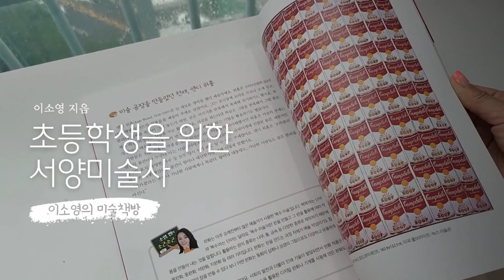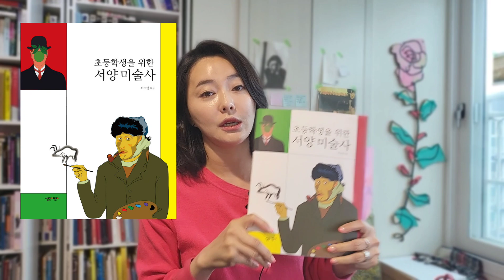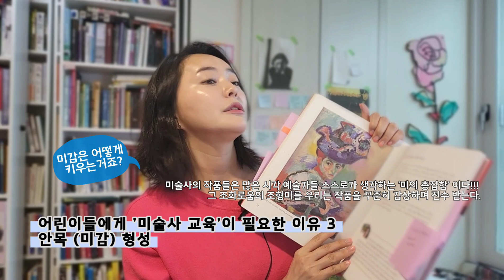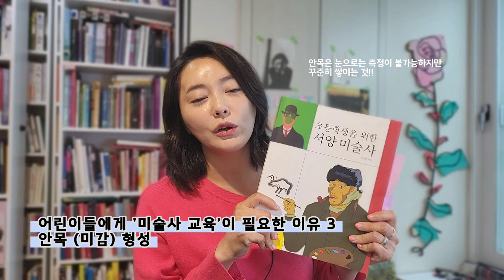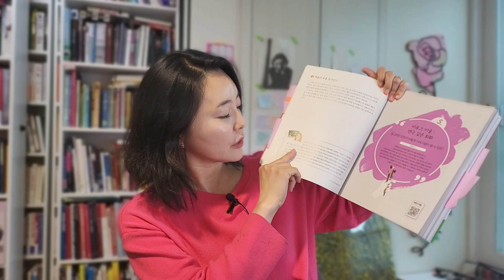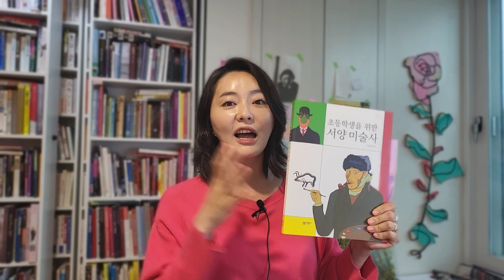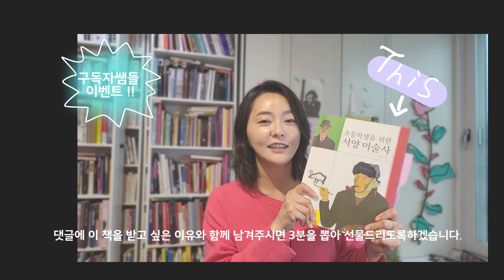《이소영의 미술책방 008》어린이들에게 미술사 교육이 필요한 3가지 이유/ 초등학생을 위한 서양미술사 책 (+이벤트)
소통하는 그림 연구소, 조이뮤지엄, 현대미술교육연구소 빅피쉬 아트, 국제현대미술교육연구회,리아트 그라운드 이소영 대표(바로 저!) 가 초등학생들을 위해 쓴 책이 출간되었어요.
영상 끝까지 보신 분들은 이벤트 참여하세요!

■초등학생을 위한 서양미술사
알라딘

한국에 출간된 어린이 책 중에 무늬만 어린이 책이고
막상 읽으면 어른이 읽어도 어려운 책들도 참 많죠
이 책은 최대한 어린이들이 이해하기 쉽게 쓰여졌습니다.
하지만 미알못인 어른들이나 부모님들에게도 유용할거에요!

■서양미술사의 흐름을 이해하고 싶다면?
우리 아이가 미술사와 친해지고 미술사를 통해  다양한 문화를 이해하길 바란다면?
꼭 만나게해주세요!
ㅡ
아트메신저 이소영 작가가 오랜 미술 교육 경험을
바탕으로 꼭 알아야 할 작품과 미술 사조를
쉽고 재미있게 알려주는 미술 이야기

줄거리

미술 교육 기관인 빅피쉬 아트와 조이 뮤지엄, 소통하는 그림연구소 대표로
많은 기업, 기관과 함께 다양한 미술 교육 프로젝트를 진행하며,
대중과 꾸준히 소통해온 이소영 작가가 소개하는 서양 미술사

서양 미술의 역사가 원시 시대부터 현대에 이르기까지 어떻게 변화해 왔는지를 아이들의 눈높이에 맞게 소개한다. 원시 시대에는 왜 동굴에 동물 그림을 그렸는지, 로마와 그리스 미술에는 닮은 점이 많은지 등 시대를 설명해 주고 있어 미술 작품의 감상을 돕는다. 시대마다 어떤 미술 사조가 발달했고 어떤 화가의 작품이 유명한지도 그 배경과 함께 소개해 아이들이 미술에 쉽게 다가가도록 돕는다.

 책 소개

항상‘왜’라는 질문을 던지는 호기심 많은 어린이들의
궁금증을 풀어서 재미있게 알려 주는 미술 이야기

미술을 배우다 보면 여러 가지 사조와 용어들을 마주치게 된다. 이런 각 시대를 지칭하는 사조는 왜 그런 이름이 붙여지게 되었고 어떤 화가가 왜 유명해지게 되었는지를 18년간 어린아이부터 성인까지 미술 교육을 하며 대중과 소통하며 아트메신저로 활동해온 작가가 보다 쉽게 설명해 준다.
비록 이 한 권의 책에 서양 미술사를 다 담을 수 없지만 오랜 시간 어린이들에게 미술사 이야기를 전달하는 선생님의 입장에서 어린이들도 꼭 알아야 하는 미술 작품을 수록했고, 또한 어린이에게 더욱 흥미 있게 다가가는 작품도 수록하면서 미술사에 한 걸음 더 가까이 다가갈 수 있도록 도왔다. 미술사를 알아간다는 것은 인류가 쌓아온 기록물을 살펴보는 일과도 같다. 미술 작품을 통해 과거와 소통할 수 있고 그 시대의 문화를 이해할 수 있기 때문이다. 그러니 미술사를 어렵고 지루하다고 생각하기보다 재미있는 이야기를 읽는 것처럼 눈을 크게 뜨고 이해해 보길 바란다.

 작가 소개

글 | 이소영
한양대학교 대학원에서는 미술 교육을, 다시 홍익대학교 대학원에서는 미술사 공부를 했다. 18년간 어린이, 청소년, 어른 들을 대상으로 꾸준히 미술사와 현대 미술 사이를 오가며 사고의 지평을 넓히는 다양한 미술 관련 교육을 진행하고 있다. 여전히 매일미술사와 현대 미술을 공부 중이며 보고 해석하고 사유하는 일을 가장 애정한다. 또한 열정적인 아트 컬렉터로 200여 점의 미술 작품을 소장하고 있다.
미술 관련 저술 활동뿐만 아니라 워크숍, 방송 등을 통해 대중들에게 미술에 대해 보다 쉽게 전달하는 삶을 life work라 여기며 ‘아트메신저 이소영’이라는 닉네임으로 유튜브나 블로그도 꾸준히 운영하며 대중과 소통하고 있다.
소통하는 그림연구소와 국제현대미술교육연구회 icea의 대표이며 어린이를 위한 현대 미술 교육 기관인 빅피쉬 아트와 뮤지엄 교육 기관인 조이 뮤지엄의 대표로 어린이들이 예술과 함께 성장한다면 더 나은 세상이 될 수 있다고 믿는다.
지은 책으로는 그림은 위로다.미술에게 말을 걸다, 칼 라르손 오늘도 행복을 그리는 이유, 모지스 할머니, 평범한 삶의 행복을 그리다 등이 있다.